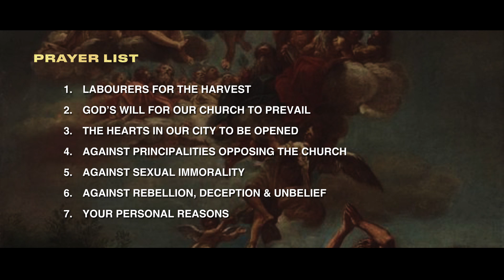Fasting Do's and Dont's | Marlon Medina | How To Fast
Fasting is one of the most powerful weapons we have in our Christian life. Through fasting and prayer, the Holy Spirit can transform and change our lives. However, we should be careful to follow the instructions of Fasting as it is written in the Bible.

In this talk titled "How To Fast" Pastor Marlon Medina educates us exactly that, and shares with us the right and wrong ways or motives to Fast.

Scripture Reference/s:
Isaiah 58: 3-4 | Daniel 10: 11-13